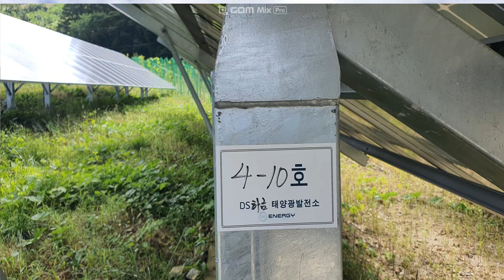태양광매매 충남 금산군 하금리 40KW,48KW 0.95억,1.15억 2개 해랑맨TV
48KW- 1.15억 163원 장기계약 남동발전 21년8월1일
40KW -0.95억 171원 남부발전 20년 11월1일
해랑맨 TV 이환호 대표 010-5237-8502
9월5일  올림